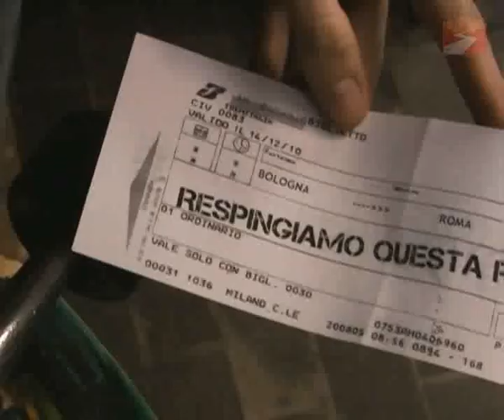Gli studenti occupano i primi binari della stazione centrale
9 dic. - Circa 200 studenti hano occupato poco dopo le 17.15 alcuni binari della stazione centrale di Bologna. Gli studenti della facoltà di lettere e filosofia occupata avevano annunciato per questo pomeriggio un flash mob. Come da programma, alle 17, un fischietto ha suonato e studenti e studentesse si sono seduti nella zona d'attesa del primo binario fingendo di studiare. Dopo circa un quarto d'ora, hanno deciso di occupare simbolicamente i primi binari.
Nei giorni scorsi, per due volte i cortei della protesta studentesca hanno provato ad occupare lo snodo ferroviario bolognese, respinti sempre da polizia e carabinieri.
Intanto proseguono i preparativi per la protesta di domani 10 dicembre alla sede della Provincia, dove era prevista la presenza di Maria Stella Gelmini per un convegno sulla scuola. Nonostante il ministro dell'istruzione abbia già dichiarato che non ci sarà, gli studenti annunciano che la mobilitazione non sarà annullata e all'assessore Giuseppe De Biasi, che aveva invitato un rappresentante della protesta, rispondono: "Nelle sale della Provincia entreremo tutte e tutti".

La mobilitazione partirà alle 10 con una contestazione "rumorosa", con pentole e fischietti. Al centro della contestazione c'è anche l'ex ministro Luigi Berlinguer, padre della riforma universitaria "3+2″ attualmente in corso, che parlerà al convegno a Palazzo Malvezzi. Secondo gli occupanti del 38 "lo smantellamento dell'università pubblica e della ricerca è uno processo partito ben prima dell'arrivo della Gelmini. Berlinguer, in questo, è una controparte di riferimento".